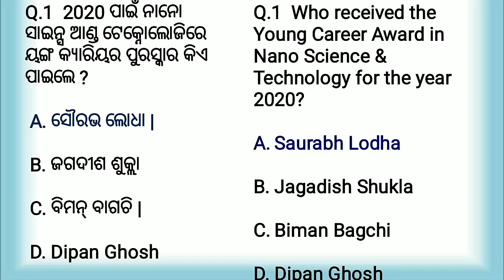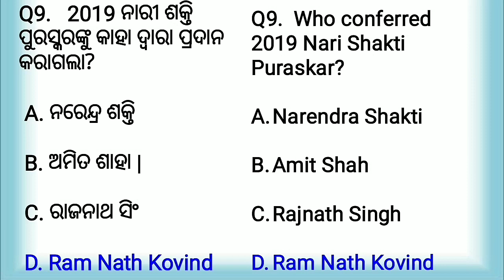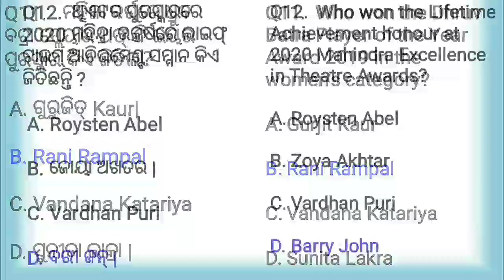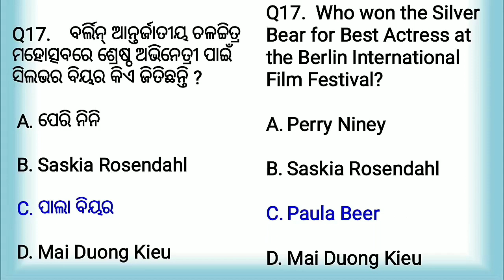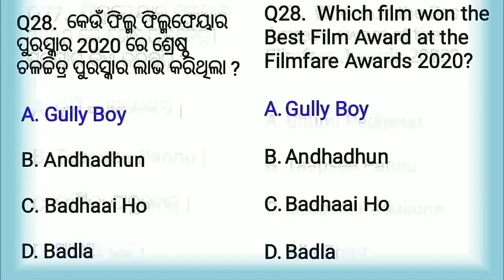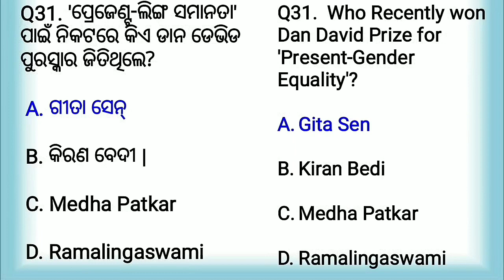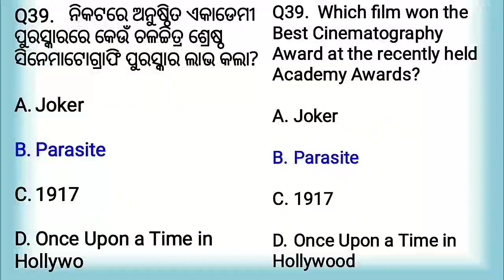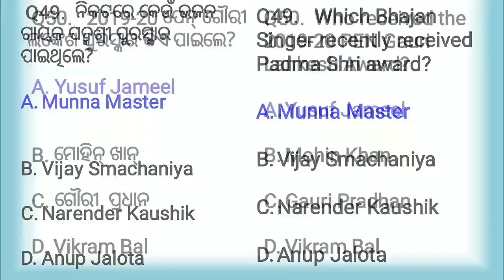Special current affairs for award and honours 2019-2020 by Sikhya Darshan,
Welcome to Current Affairs today by sikhya darshan. sikhya darshan makes best Current affairs for your all exam. is your source for latest and Best Daily Current Affairs,specialcurrentaffairs, 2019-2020 for PSC, Banking, SSC, RAILWAY etc
every day update current affairs, current news, dainika sambad